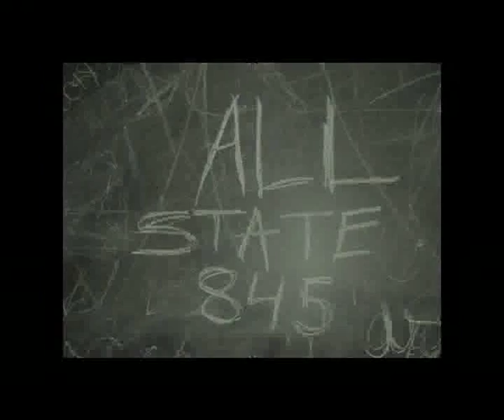White Lake Mansion House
Recently found out about waxey gordon,A very young bugsy seigel,lucky luciano and some others were busted here producing alcohol during prohibition! imagine the parties in this bordello/resort.is the oldest standing resort in the catskills.many famous outdoorsman and others have stayed here. sadly it closed in the late 70`s!